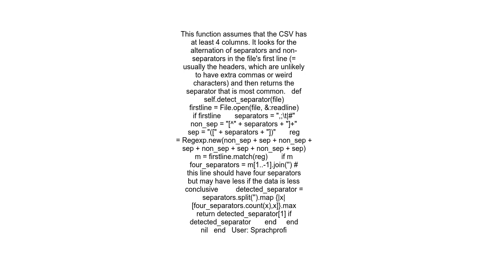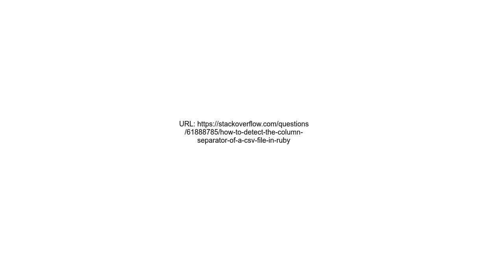How to detect the column separator of a CSV file in Ruby